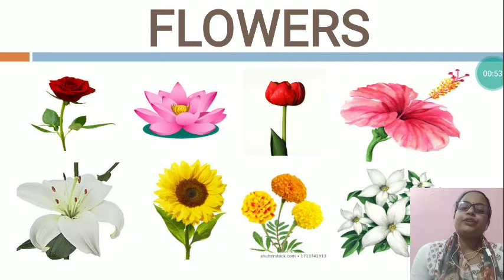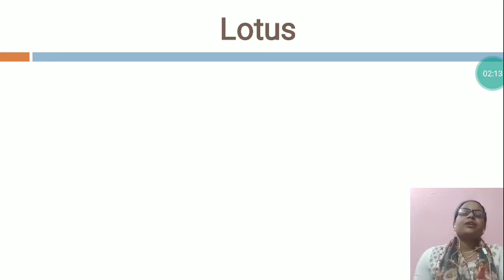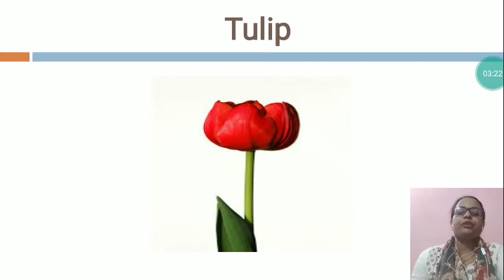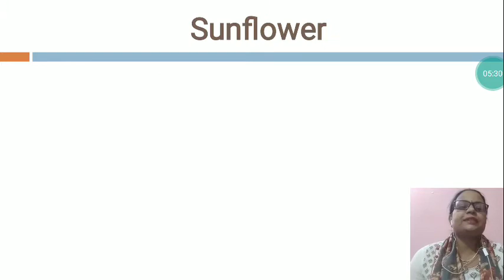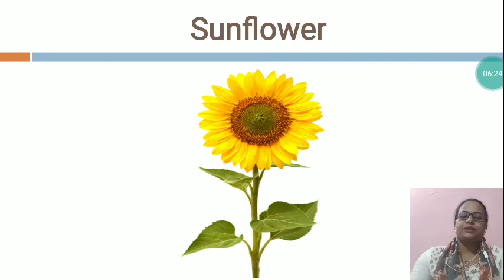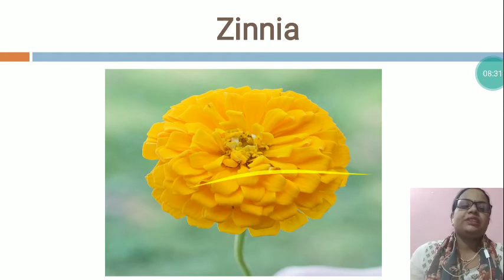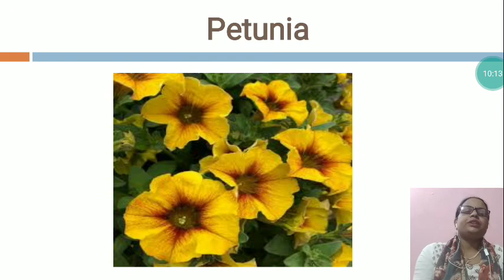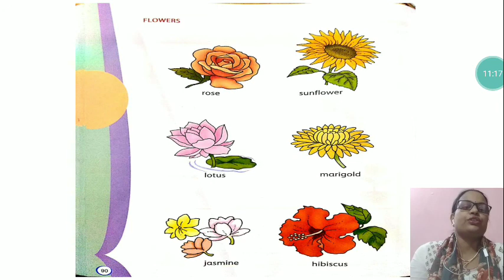English (Flowers)-UKG Subject-English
from 28th June to 3rd July